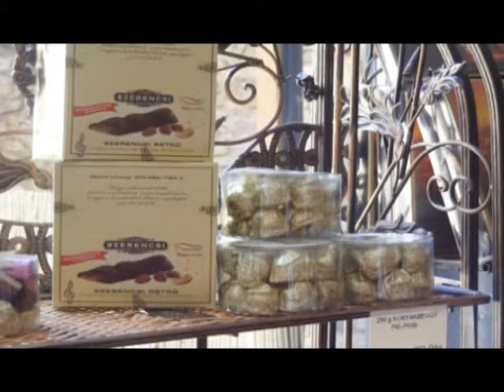Tea Glóriával 2013.08.14. IV. rész. hatoscsatorna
Vendég:

Koncz Ferenc
Szerencs Város polgármestere